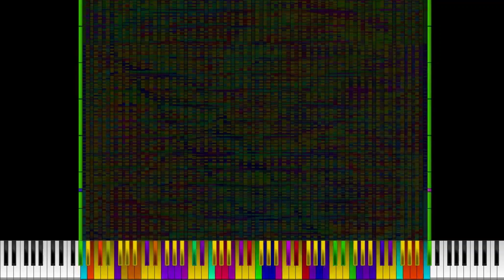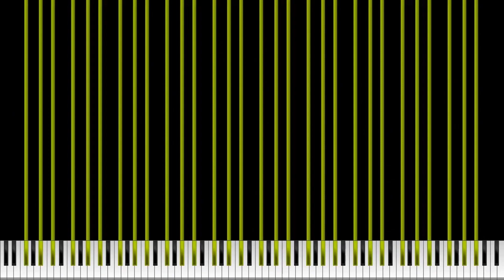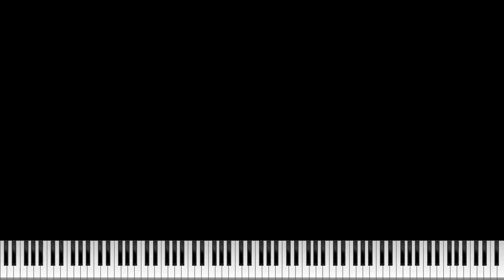[Black MIDI] World's Most Insane Community Merge (.SOR Version) 20.54 Million Notes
I cannot render the notecount because CJC Note Counter tooks a long time, Keppy's Note Counter cannot render the original version.
Made by: Pon MIDIs, Orangepaprika 67, Danidanijr, Minecraftfan Redstone, Danify, Blue MIDI, spherey, Softy, flopp, 1%1, OddPandemonium03 / Click the button, NewFall 2022, Lexon Blackzz, DellCachivacheMIDIs, Hydryi, milki5100, TCG137 (TheCatGameer137), and Laxris
Soundfont: GMGeneric (KMC Default)
Synth: KMC
VST: Loudmax
Video Editor: Clipchamp